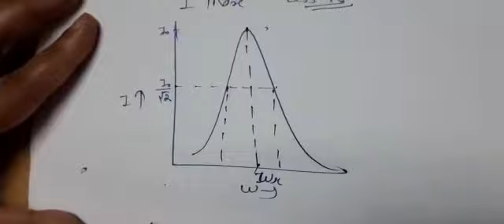82. Quality Factor and Numericals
Class XII Physics Lectures on Unit 4 - "Quality Factor and Numericals" by Preeti Gupta